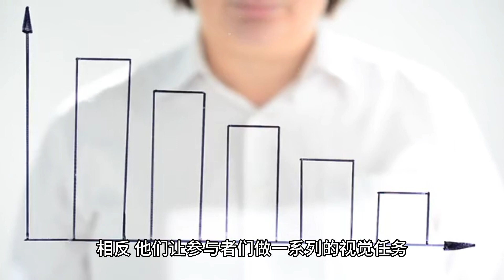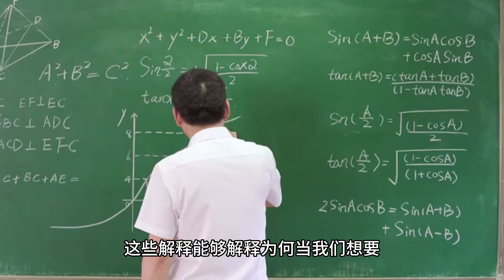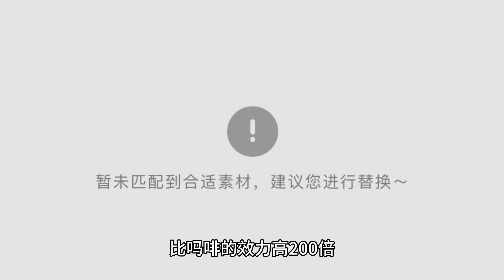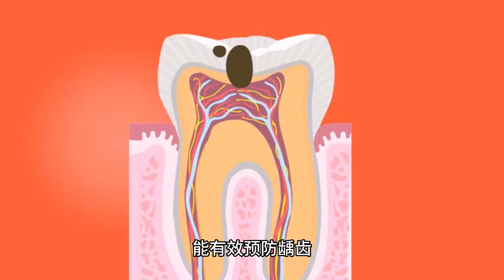为什么接吻时会主动闭上眼睛和好處?是他们在幻想吗？不是的，人们闭眼接吻的真正原因是因为：人们在接吻的时候大脑无法同时处理两件事。下面我们来详细了解一下。这一科学研究探索了人类心灵深处最大的谜题。